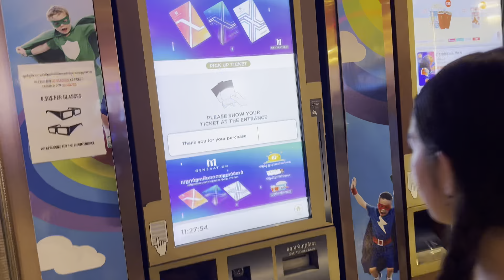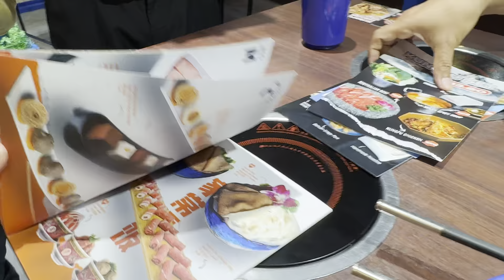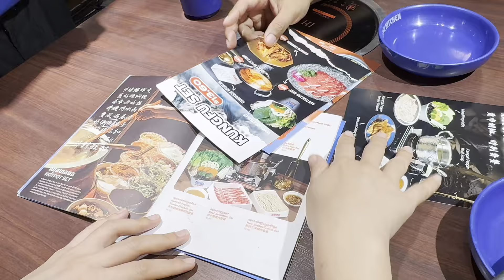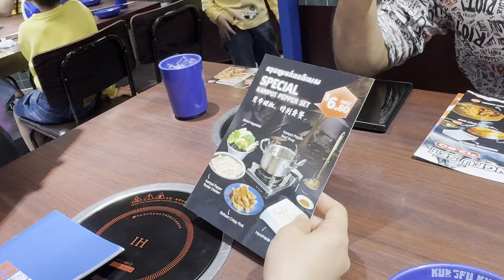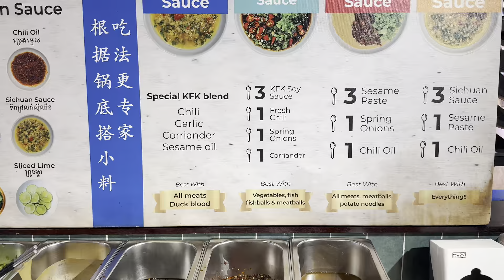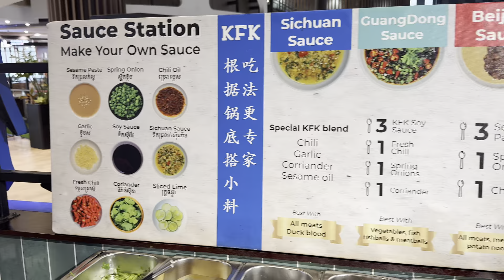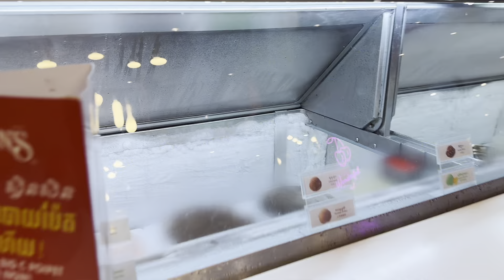Cambodia Trip 🇰🇭 2024 Ep # 90 Amazing Time With Friends-Movie Time-Yummy Lunch សប្បាយជុំមិត្តភក្តិ